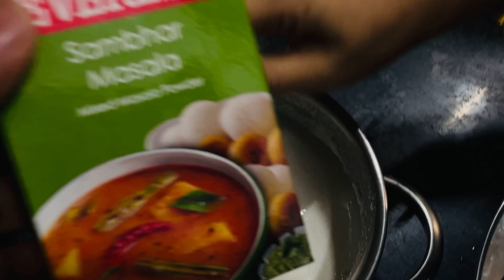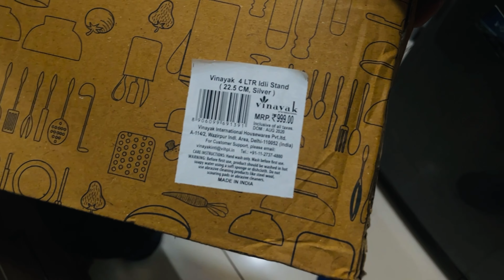Couple Cooking: How We Make India's Favorite Dish In Just 8 Minutes! 🧑‍🍳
How to make Idli Sambar at home | Couple Cooking 🧑‍🍳